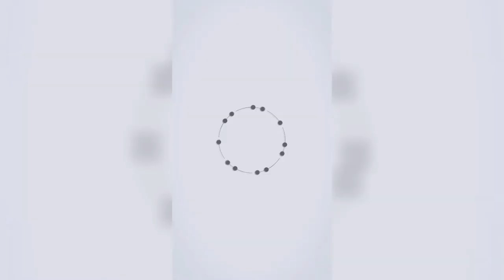Shoes Machine | China | Balloon Sole Pressing Machine DTS-5681